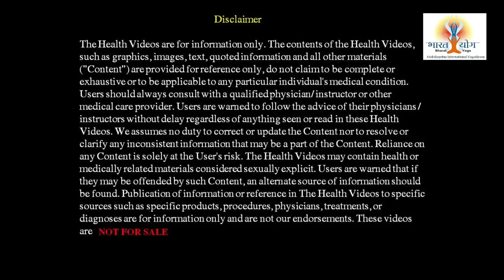नाक बंद हो तक घर पर कैसे ठीक करें | Cure nasal blockage at home | Home remedies | Congestion